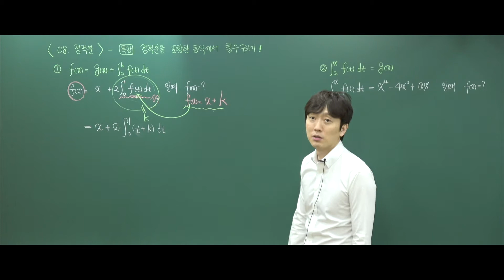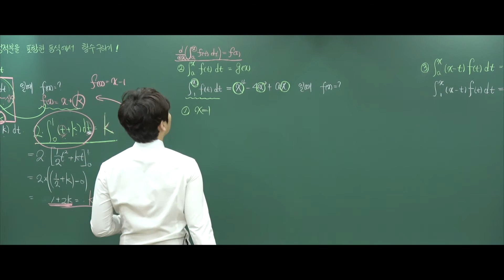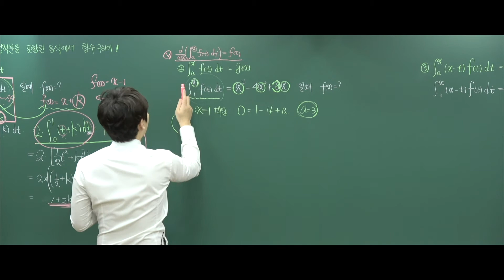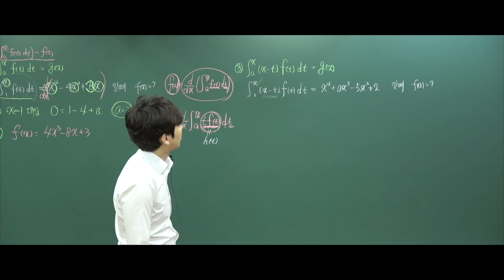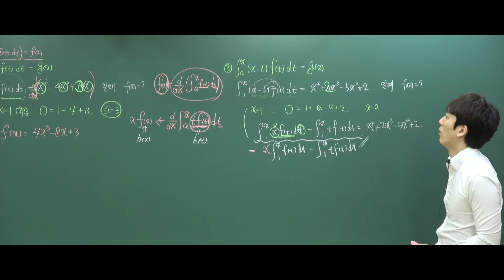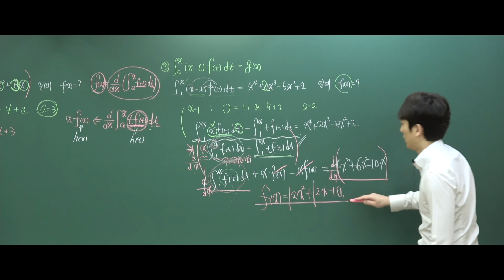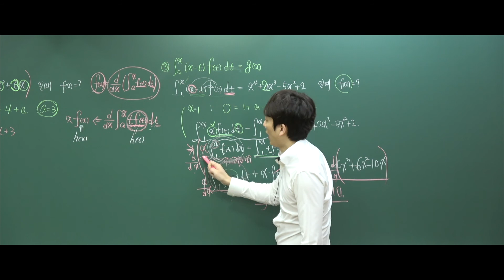[수학2] 8-4 (특강)정적분을포함한등식에서함수구하기